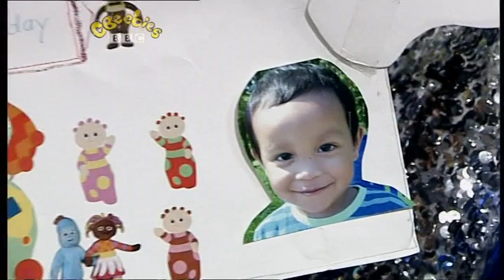Mr Tumble Animals 25th December 2009 07:35